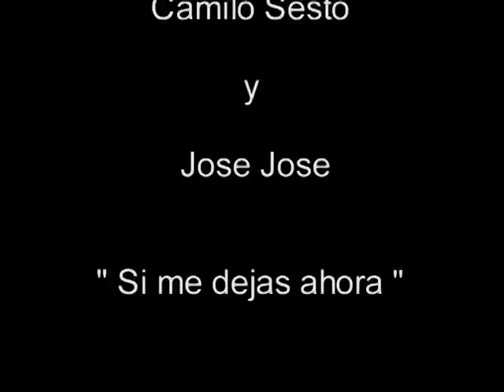Si me dejas ahora - Dueto Camilo sesto y José José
Un dueto UNICO con dos voces extraordinarias.
!Disfrutenlo!